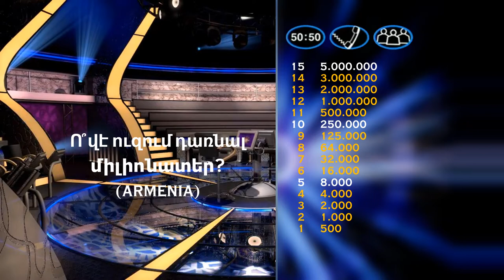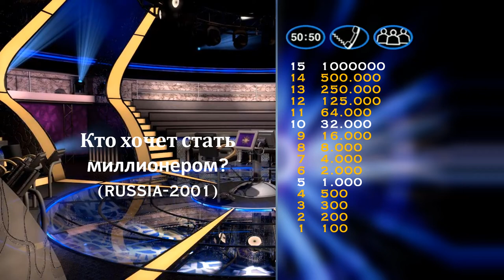Who Wants to be a Millionaire? - (almost) all international money trees (HD)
Who Wants to be a Millionaire? - classic graphics recreation - (almost) all international money trees (HD).

only versions that have used the classic graphics are included. Note that a few versions are still missing.